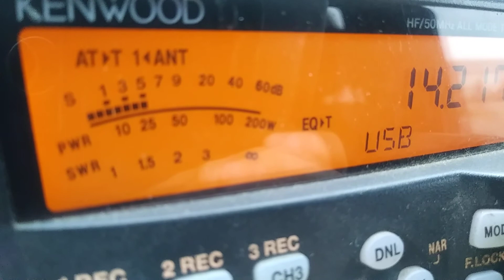OM1DK/p - portable operation with 20 Watts and a dipole 2 meters above ground. Peaking 59 in VE3.